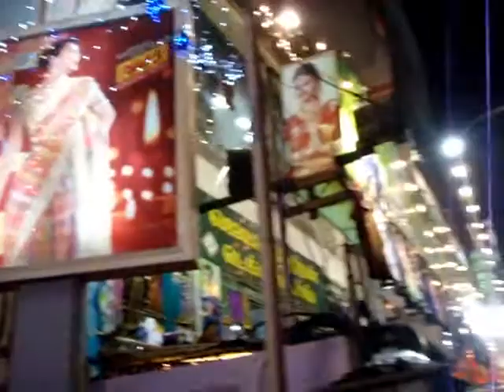Chennai Traffic Scene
The traffic in Chennai, India is non-stop 24/7 with plenty of "honking horns".